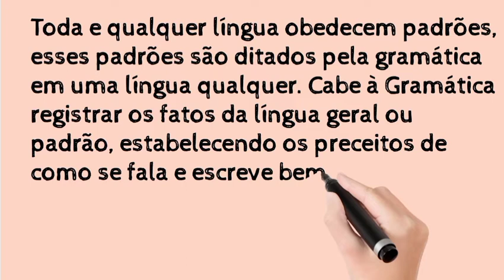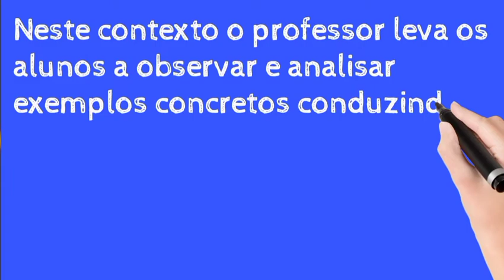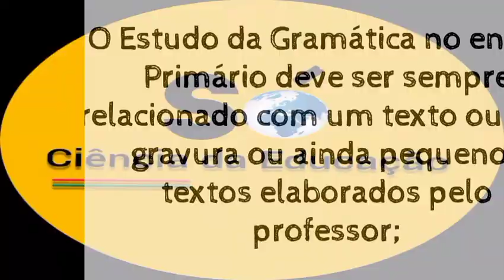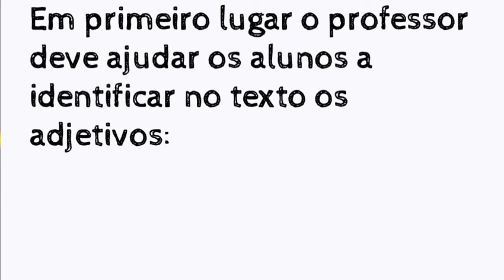Como Ensinar Gramática no Ensino Primário?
Vem aprender como Ensinar gramática nos primeiros anos de escolaridade, implica, do ponto de vista técnico-didactico, estabelecer um conjunto de relações entre dimensões implícitas de abordagem à didáctica da gramática.

Ficha técnica do Video
Música do Fundo:
FREE License with Attribution

sobre nós:

Apresentador, Técnico de Som e Editor de Vídeo: Belizio dos Santos António, O professor do Mato

OBSERVAÇÕES:

Para qualquer invasão de privacidade de conteúdos relacionados a vídeos, musicas, imagens entre outros de sua autoria e que não queiras que esteja no canal, basta estar entrando em contacto e nóS vamos
agir rapidamente para solucionar o inconveniente e seguirmos felizes com o nosso trabalho;

Se alguma imagem desse vídeo não vai de acordo com a realidade entre em contacto e vamos pagar o vídeo rapidamente.

Para quem deseja entrar em contacto com o canal para qualquer coisa desde que não seja nada ofensiv pode estar contactando-nos e o atenderemos o mais
rápido possivel;

=Doação para o canal e Apoio=
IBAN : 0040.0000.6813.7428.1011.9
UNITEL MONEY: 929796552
qualquer valor nos agradecimentos...